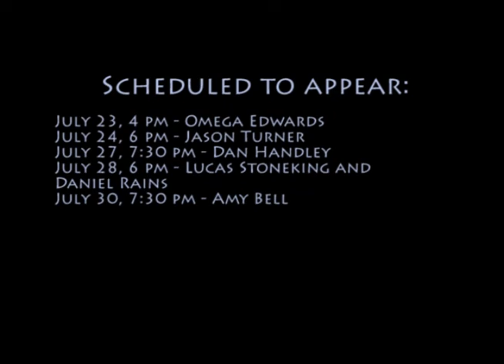This Podcast...Is Uncalled For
"This Podcast Is... Uncalled For" is a podcast hosted and produced by Mike Czerniewski. It is an interview-based podcast that explores different aspects of the host's life so far, and introduces the audience to some very interesting people. We will have unique guests for every performance, ranging from local film actors to all-around interesting people.
Venue: The BOT (Blackbox on Troost)

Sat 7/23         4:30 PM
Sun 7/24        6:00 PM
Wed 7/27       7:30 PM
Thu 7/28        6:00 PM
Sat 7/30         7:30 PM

Venue: Black Box on Troost

The 18th annual KC Fringe Festival back with live performances July 15-31st.  This 15 day art explosion features over 400 participating artists, in 13 different venues, with 56 productions, 23 visual artists, 3 films and more than 289 opportunities to find your Fringe this year.  It’s your chance to celebrate support local, national and international performing and visual arts. There’s something for everyone! KC Fringe Festival runs July 15-31st. Tickets and full schedule available at KCFringe.org.